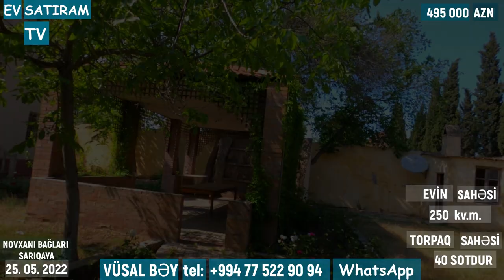40 SOTDA BAĞ EVİ SATILIR NOVXANIDA/Недвижимость в Баку / EV SATIRAM TV/ Недвижимость в Азербайджане